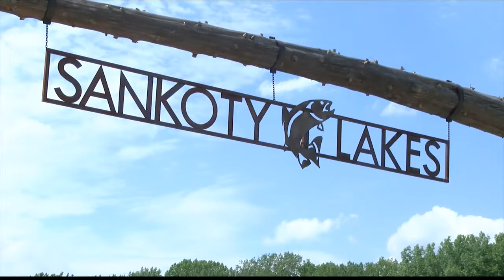Sankoty Lakes hosts open house on Saturday